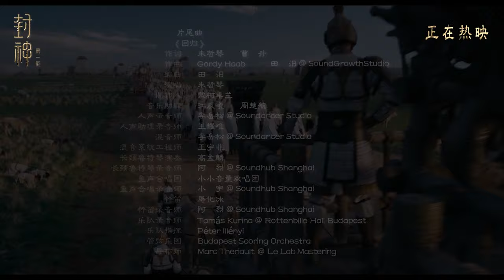朱哲琴《封神第一部》片尾曲《回归》Dadawa "THE RETURN" Ending Credit Song from Motion Picutre"Creation of the GODS I"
《回归》
—— 电影《封神第一部：朝歌风云》片尾曲

演唱：朱哲琴 Dadawa
作词：朱哲琴 Dadawa/曹昇
作曲：Gordy Haab/田汨
制作人：蒙柯卓兰 Munkhjul

你是天空无言的召唤
你是父亲沉默的誓约
你是光明失散的孩子
追寻故乡不灭的光

寂寂远方
行行游子
过千山   稻谷香

漫漫长路终有尽
心归处是故乡
但愿黑夜终消散
但愿誓言永不悔
但愿初心永不忘
但愿明灯永不息

身归来
心安在
过千山 是故乡

"The Return"
—— Ending Credit Song from Motion Picutre
"Creation of the GODS I - Feng Shen Trilogy"

Singer: Dadawa(Zhu Zheqin)
Lyrics: Dadawa(Zhu Zheqin)/Cao Sheng
Composer: Gordy Haab/Tian Mi
Producer: Munkhjul
Translation: Dr. Jan Walls

You are the sky's silent call
You are the father's silent vow
You are the lost child of the light
In search of home’s eternal glow

Silent and far away
The traveller must roam
Beckoning over thousands of mountains
The fragrant rice of home

The longest road will finally end
When the heart returns to its home
I hope this night will finally end
I hope we will never regret our vows
Never forget what original mind is about
I hope our beacon will never burn out

I have come home
My heart has calmed down
Beyond all the mountains lies my hometown